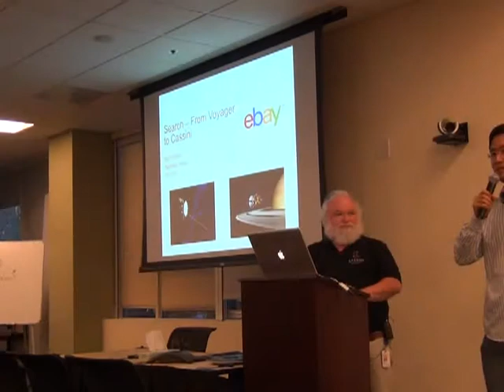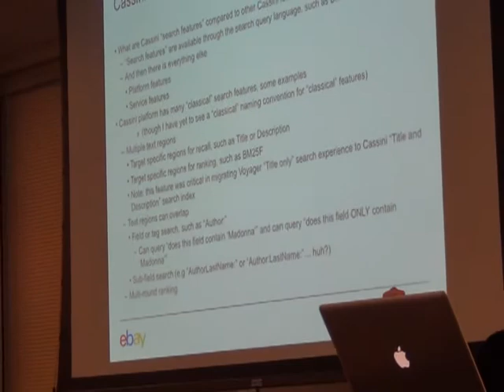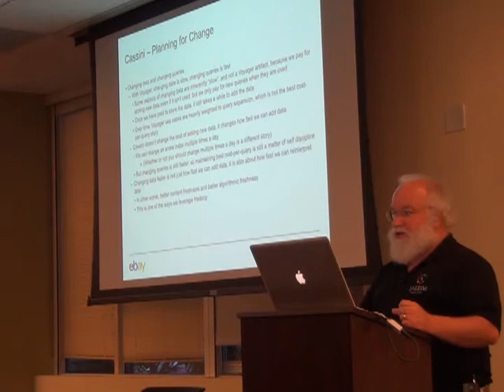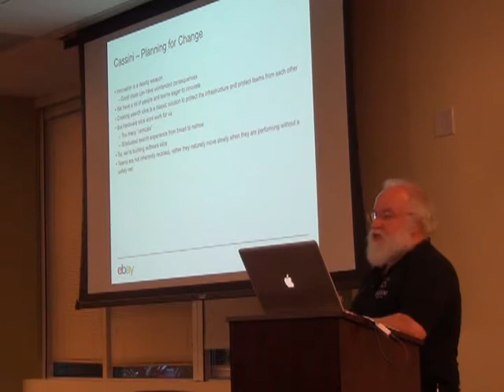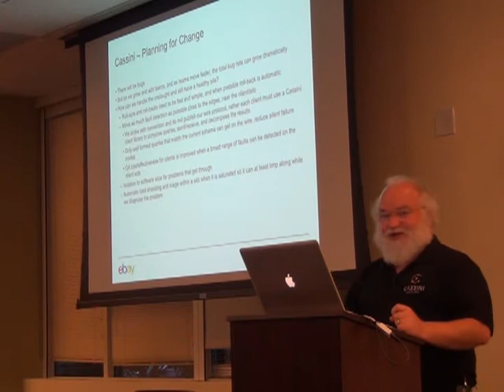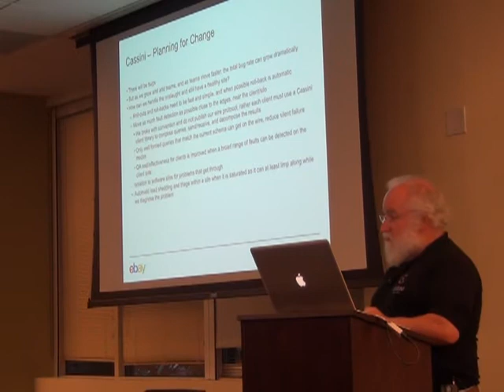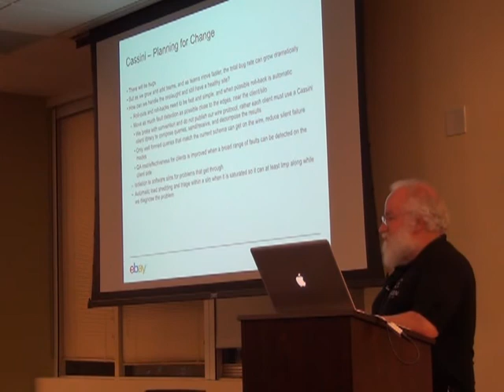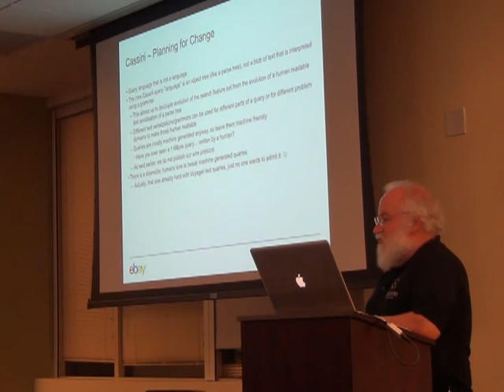07-24-2013-NickWhyte-BayAreaSearchMeetup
Topic: Cassini Search Engine

Speaker: Nick Whyte, Technical Fellow, eBay